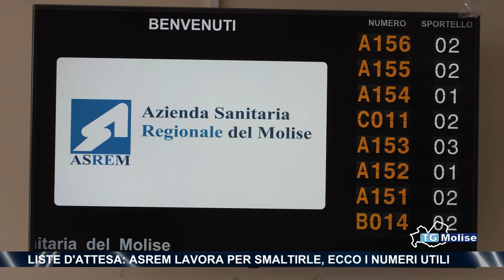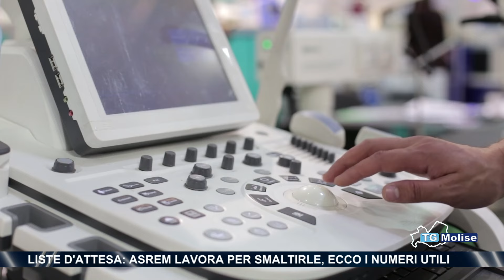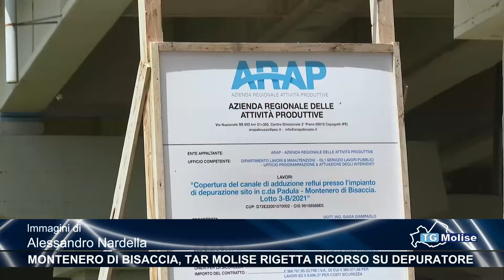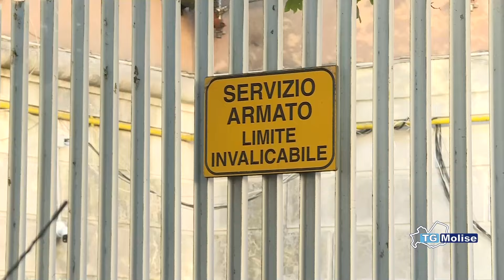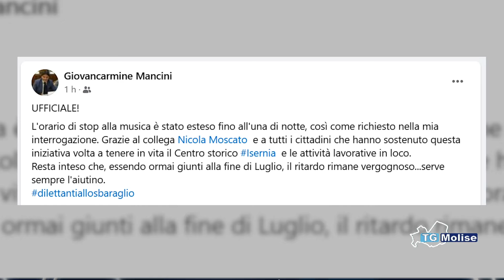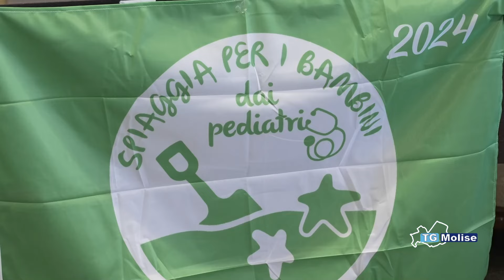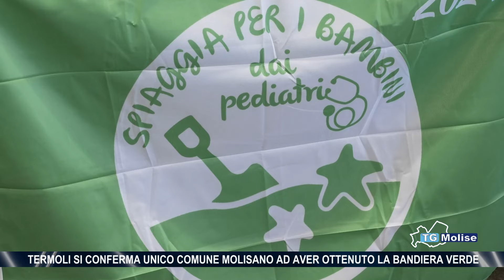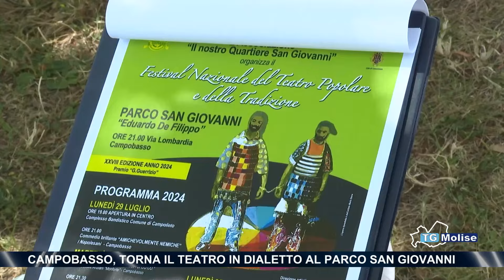TG Molise - Telemolise - 24/07/2024 - ed. 23.00